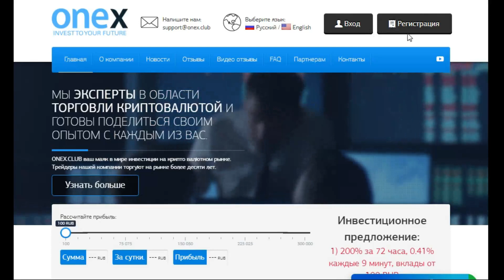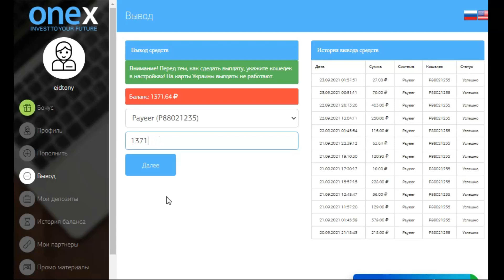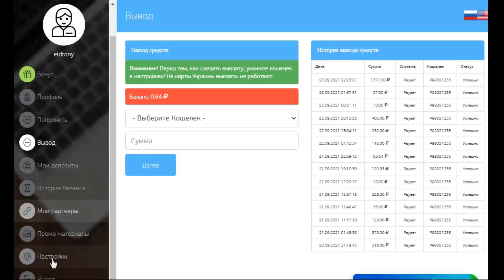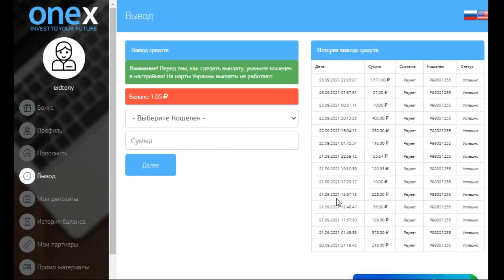اثبات سحب جديد من موقع ماني ماني في شكله الجديد 1371 روبل ربح 200% بعد 72 ساعه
Faucetpay,
Bitcoin,
BitcoinCash,
Ethereum
Litecoin,
Perfect,
Money,
Payeer,
الربح.
ربح المال,
المزرعة السعيدة,
بايبال,
بايزا,
payza,
payoneer,
مواقع صادقة,
ربح البيتكوين,
Proof payment,
ربح 1$,
ربح 2017,
ربح 5$,
ربح البيتكوين,
ربح البيتكوين كل 5 دقائق,
ربح المال,
ربح بلياردو,
ربح بيتكوين,
ربح بيتكوين مجانا,
ربح تابلت,
ربح تعبئة,
ربح تلفون,
ربح ثواني,
ربح حقيقي,
ربح حقيقي من الانترنت,
ربح حلال,
ربح حلال من الانترنت,
ربح حوحو,
ربح دريس,
ربح دقيقة,
ربح دوجكوين,
ربح دولار,
ربح دولارات,
ربح ذهب,
ربح راتب شهري,
ربح ربح,
ربح رصيد,
ربح روبل,
ربح روبل 2017,
ربح روليت,
ربح زوار كثر,
ربح ساتوشي,
ربح طريقة,
ربح فلوس,
ربح فيزا,
ربح قمار,
ربح كاش يو,
ربح كاميرا,
ربح كوينز,
ربح للمبتدئين,
ربح لوتو,
ربح مال,
ربح هاتف,
ربح هاتف مجانا 2017,
ربح هدايا,
ربح هواتف,
المواقع الربحية .
ربح الدولار .
هشتاج